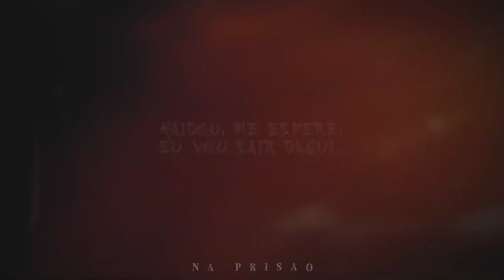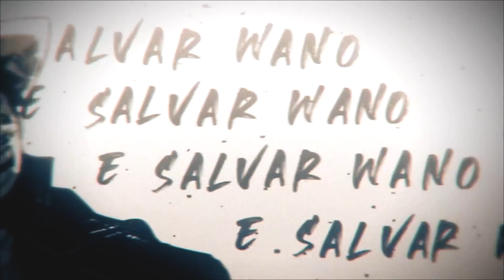Gear 5 | Luffy Pt. 3 (One Piece) | Basara (Speed Up)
Ficha técnica:
. Speed Up: 1MS (@1ms_matheus)